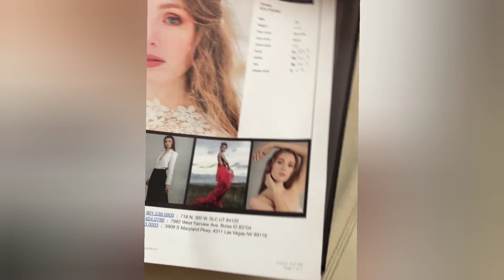Day in the life of a runway model! ASMR GRWM + Park City Fashion Week casting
--I was able to attend two more runway castings this month and this was my experience. My previous vlog shows you my first ever runway casting. In this video there are two more. The second casting I went to was for Park City Fashion Week, the third was for the Utah Pacific Fashion Show. I had great experiences at both of these castings. I love getting to meet other models, everyone is so talented and so friendly. How do you think I did? Enjoy this runway castings vlog!